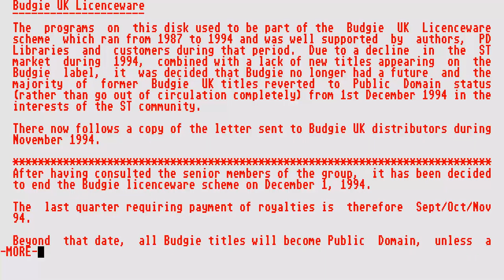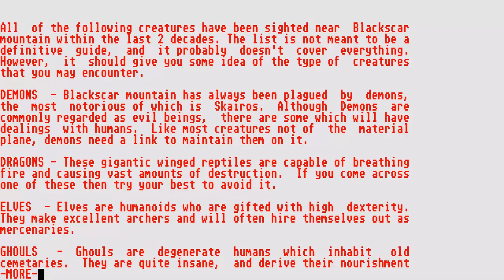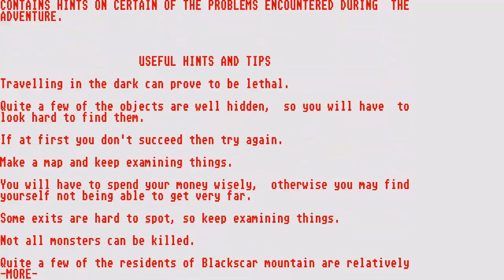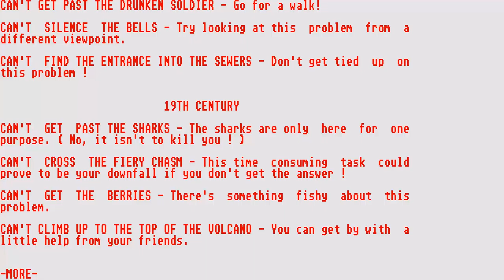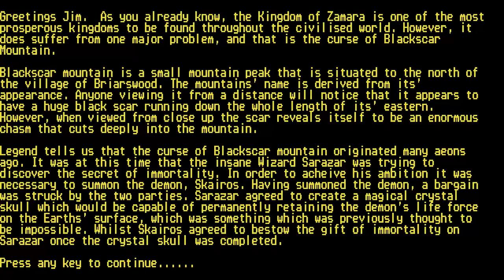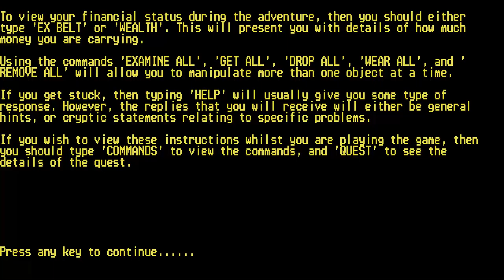ATARI ST Blackscar Mountain Terry White 1989 91 Budgie UK Titan Games STAC ST ADVENTURE CREATOR TEXT